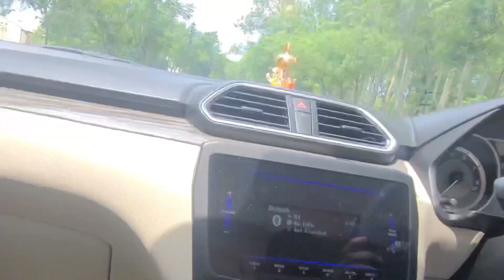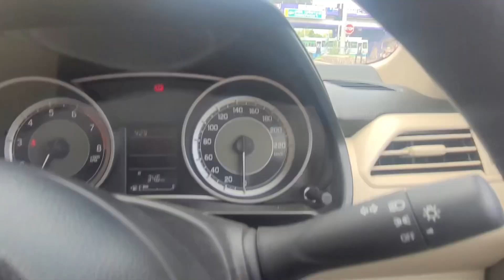Kunal ko sikhayi car 🚔 | Himanshu Paul HARYANA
Hii guys. I hope you like this vlog.